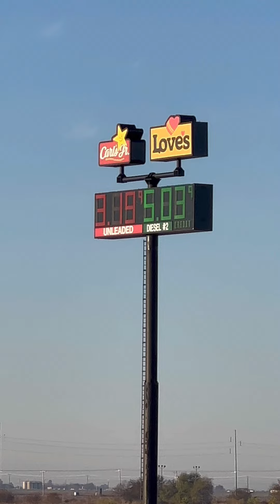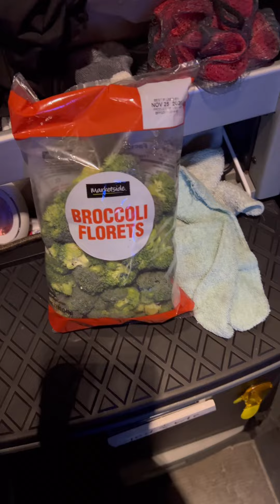A day in the life of a flatbedder. Oklahoma, Texas, New Mexico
COTC
Flatbed trucking